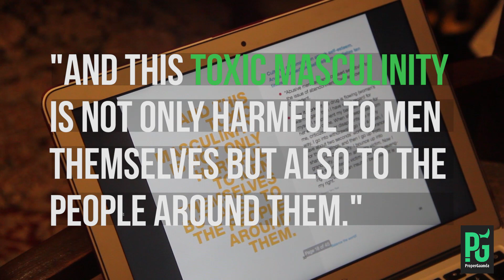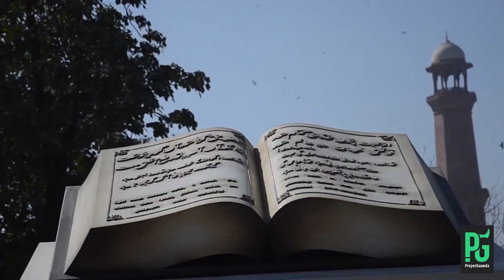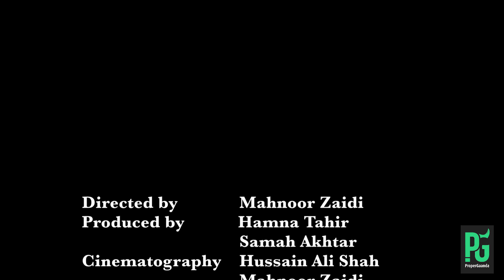A day with Aurelie Salvaire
As we spend the day with Aurelie, speaking to her about her documentary "Mard Ban", we realise how the problem of patriarchy exists on many levels. And not only in Pakistan.

'Mard na ban, insaan ban', is Aurelie's message, as she tries to combat patriarchy one step at a time.